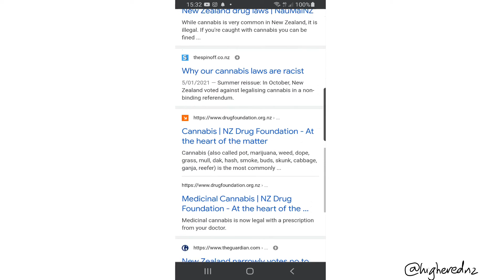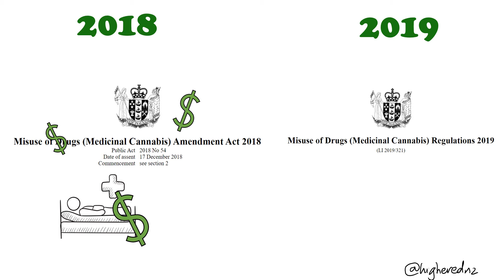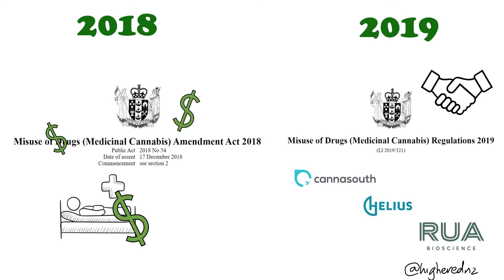Weed- Episode 1: A brief history of Cannabis in Aotearoa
Welcome to the first episode of Weed. This episode explores a brief history of cannabis in Aotearoa (New Zealand) because currently it is illegal for recreational use but legal for medicinal use with a prescription. The aim of this series is to explore the general knowlege of cannabis from the plant, to the chemicals produced, the way the body and these chemicals interact, and more so that we can understand the plant better, and be able to make informative decisions surrounding its use, particularly for New Zealand, but I am sure aspects of this series will apply to many different people throughout the world.